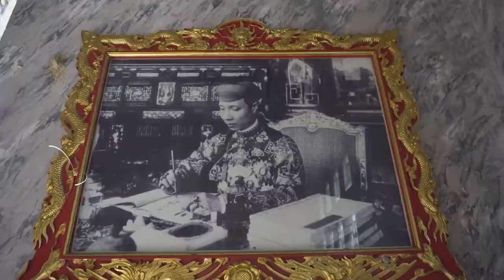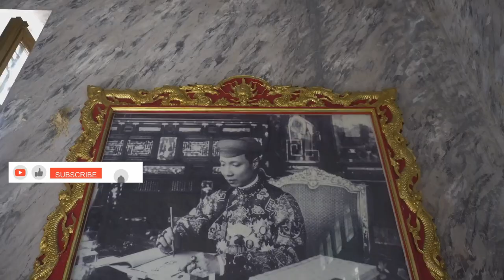I Time Traveled to Imperial Vietnam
Embark on an immersive journey back in time with "Explore Imperial Vietnam: A Journey Back in Time," where the vibrant and storied landscapes of Hue unfold before your eyes, weaving the intricate threads of its rich cultural fabric. From the grandeur of the Nguyen Dynasty's Citadel to the serene beauty of Emperor Tu Duc's tomb, this captivating exploration is a treasure trove of stories waiting to be discovered. As you wander through palaces and pavilions, each corner of Hue invites you into a realm where history and culture converge in a mesmerizing dance.

But our voyage doesn't end at the gates of the past. Dive into the heart of Hue's culinary scene, a tantalizing tapestry of flavors shaped by centuries of cultural exchange and royal refinement. From the bustling Dong Ba Market to the tranquil pagodas echoing with centuries-old chants, every step is a step into the soul of Vietnam. Cycle through emerald rice paddies in the countryside, uncover the remnants of French colonialism, and let each breath-taking moment etch itself into your memory as you navigate the city's seasonal moods and transport options to plan your adventure with precision.

This video isn't just a travelogue; it's an invitation to connect deeply with Vietnam's cultural heritage, learn from the wisdom of local communities, and contribute to the preservation of traditions. As we unfold Hue's timeless charm and enduring allure, let's pledge to travel responsibly, ensuring that the stories, traditions, and beauty of Vietnam continue to flourish for generations to come.

Join us on this journey, and together, let's discover the heart and soul of cultural heritage and authentic experiences in one of the world's most enchanting destinations. Your adventure begins here.

CHAPTERS:
0:00 - Introduction
2:02 - Hue Culinary Delights
4:21 - Hue Spiritual Heritage
6:32 - Countryside Adventures in Hue
8:46 - French Influence in Hue
10:55 - Hue Travel Planning
11:44 - Transportation Guide Hue
12:44 - Our Hue Exploration Experience
13:48 - Conclusion